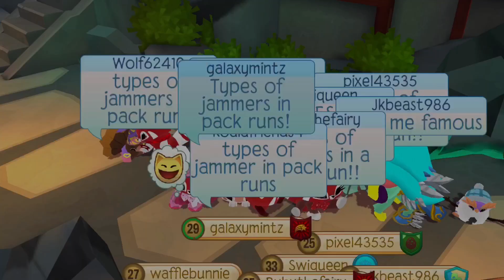Types of jammers in pack run! || AJPW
Animal Jam Username ➪ Galaxymintz

I edit with: Videostar (for iOS), iMovie (for iOS), Procreate (for iOS), PicsArt and ibis paint X